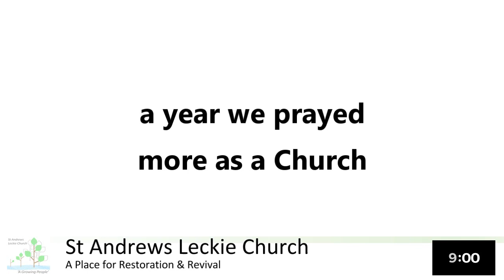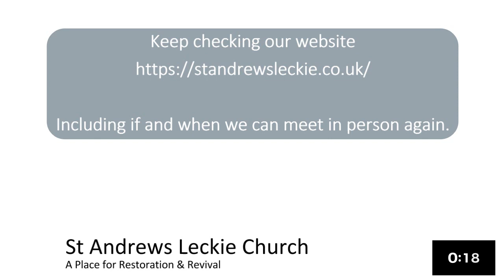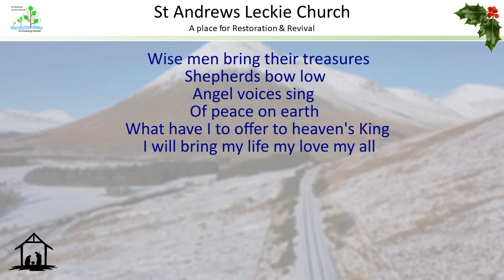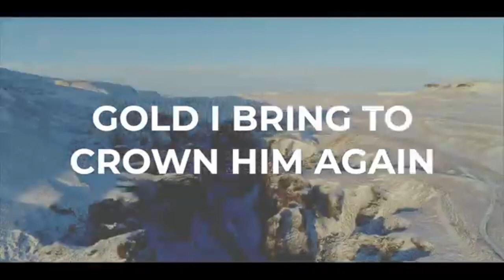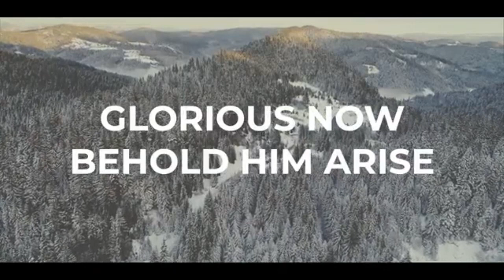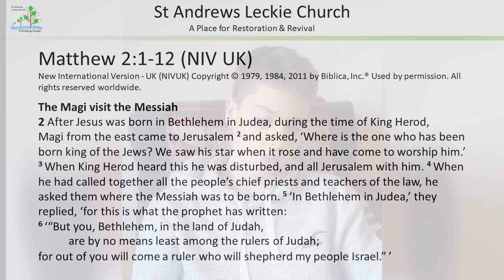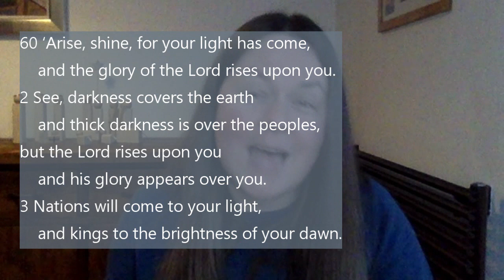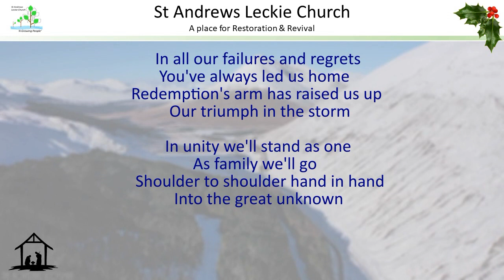Sunday Service 3rd January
CCLI Licence Information